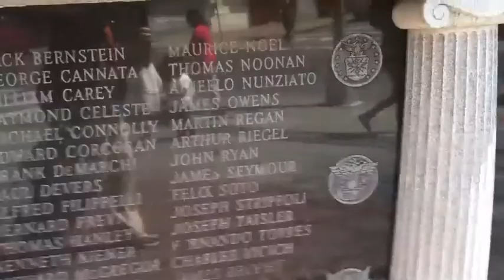Spring in St. Sebastian's schoolyard